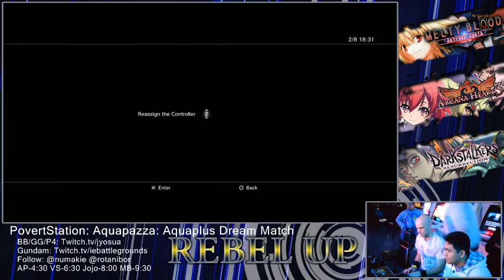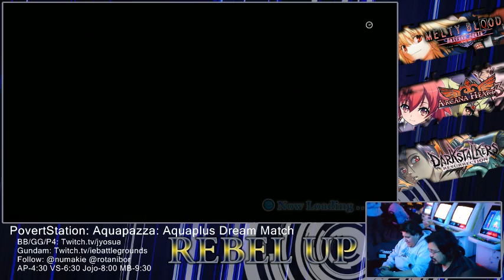(2014-03-08) RebelUp PovertStation @SuperDojo - Aquapazza 1of3